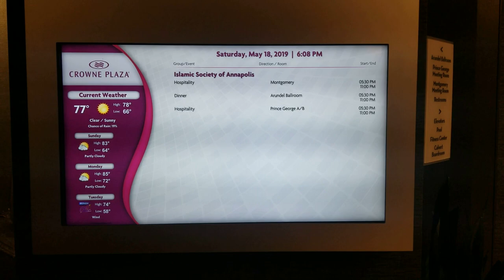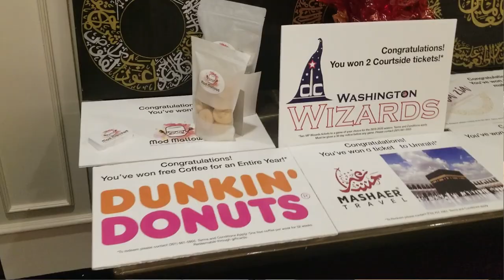First days of RAMADAN | DUMA FAMILY(Live Update)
Hey Duma Family in today's vlog, we are at our annual fundraiser, its still the month of Ramadan, and we just wanted to stop by and check in with you guys!

We love to communicate to the world about our Journey together via vlogs, challenge videos, prank videos, travel vlogs, advice/tips videos and through lifestyle and family videos!

💥DUMA FAMILY POSTING SCHEDULE💥
Mondays -  7pm EST
Thursdays - (sometimes) 4p7 EST

The DUMA Family: @tima_dukes
Dukes: @dukes0923
Tima: @fhbhatti